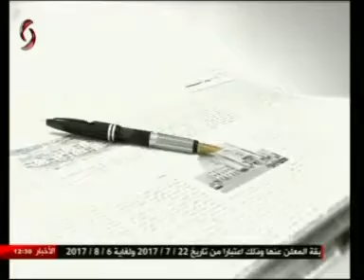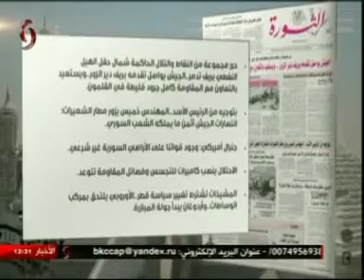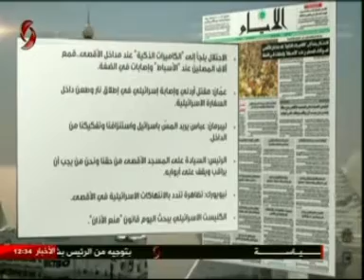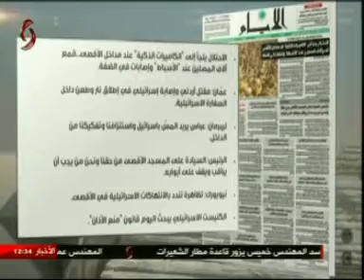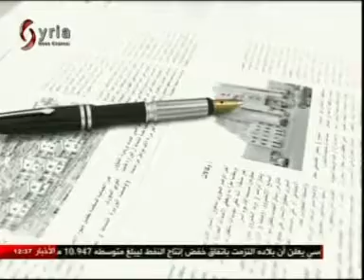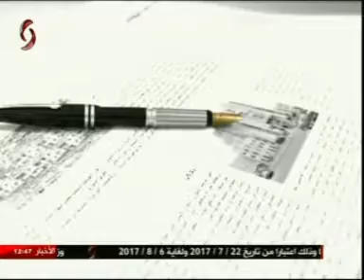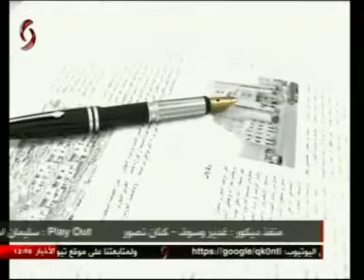وقال القلم 2017/7/24 _ علا أبو خضر